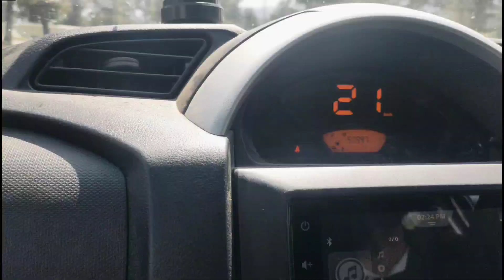मेरा अनुभव जब हम रहे कश्मीर वालो के घर उनके साथ । Different GULMARG ! LAKE !gulmarg